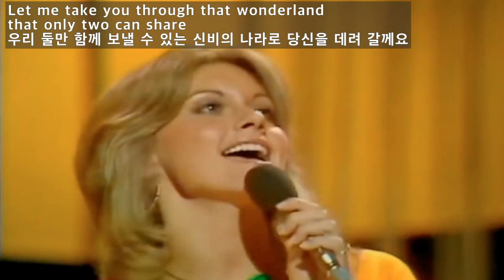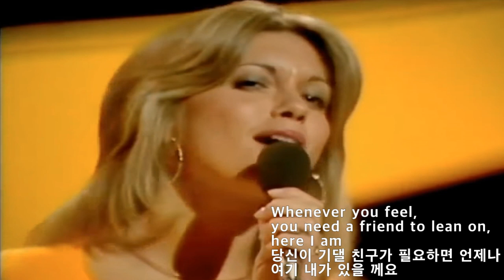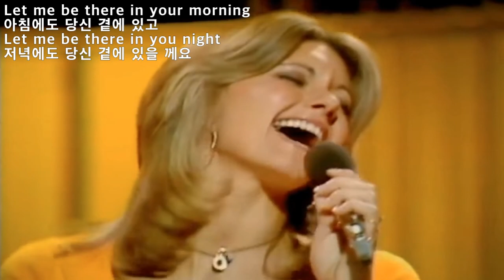Let me be there - Olivia Newton John(당신 곁에 있을께요-올리비아 뉴우턴 쟌)[가사 번역]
Olivia Newton-John의
"Let Me Be There"은
1973년 11월 발매된 후
빌보드 챠트 # 6에 오른
그녀의 히트곡으로
또한 그녀에게 그래미 상(컨츄리 여성 보컬)을
안겨준 곡이기도 합니다.

노래 중에 베이스 보컬 화음을 넣어주는 사람은
Mike Sammes이란 영국 가수입니다.